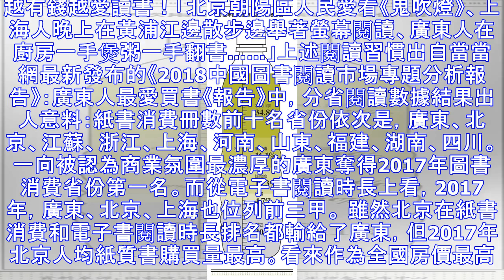大數據告訴你，讀書的人成功的機率有多大